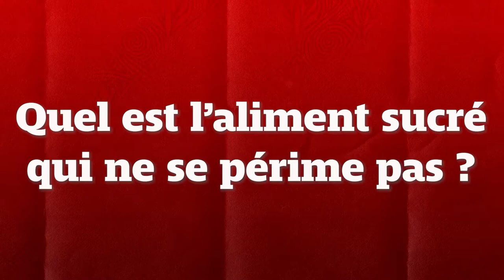Quiz SLUC #1 - Lucas vs Siriman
Lucas vs Siriman, qui va l'emporter ?

GoSLUC